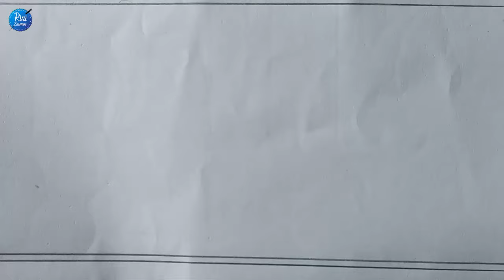Hand embroidery new floral border line design drawing tutorial,বর্ডার লাইন ডিজাইন আঁকা শিখুন